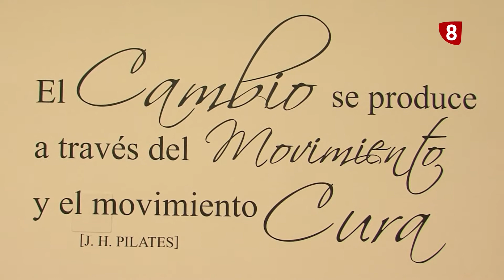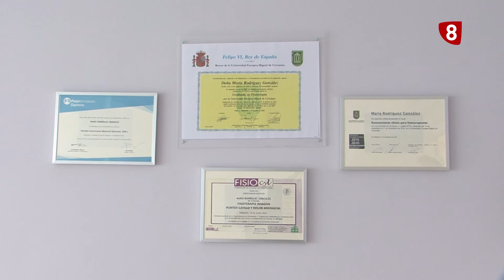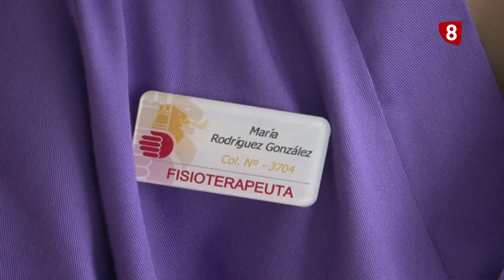María Rodríguez, seleccionada para la Copa del Mundo en Valencia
La deportista disputa la Copa del Mundo que se disputa del 12 al 18 de septiembre en Valencia.